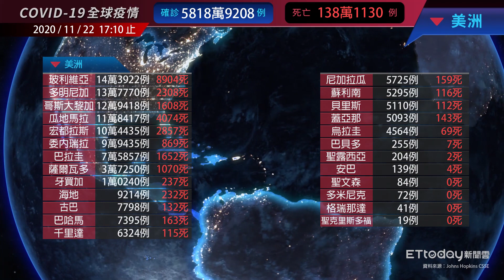COVID-19 新冠病毒全球疫情懶人包 台灣新增6例確診 全球總確診數達5818萬例｜2020/11/22 17:10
2020/11/22 17:10 新冠肺炎(COVID-19)全球疫情，確診數共計5818萬9208例 /138萬1130例死亡
美國1208萬確診 / 印度909萬確診/ 巴西605萬確診

00:00 亞洲
00:12 大洋洲
00:19 中東
00:28 歐洲
00:44 非洲
01:03 美洲
01:16 主要國家